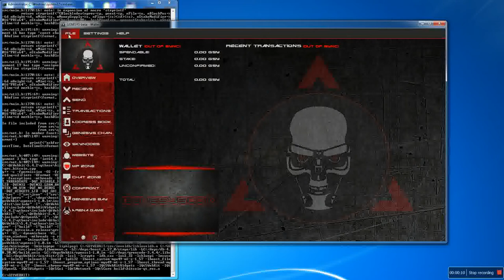QuakeIII Arena Game: In Wallet Demo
In Wallet Video Demonstration of QuakeIII Arena Game
Genesys MPZone Portal